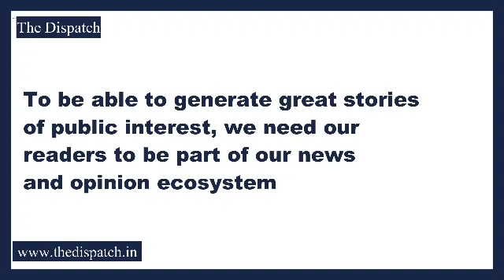GOC 15 Corps D PPandey along with GOC (V) and Sector Cdr impromptu halted at Shopian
TheDispatch l GOC 15 Corps D PPandey along with GOC (V) and Sector Cdr impromptu halted at Shopian town for interacting with the awaam and took a walk along the busy streets of Batpura chowk.